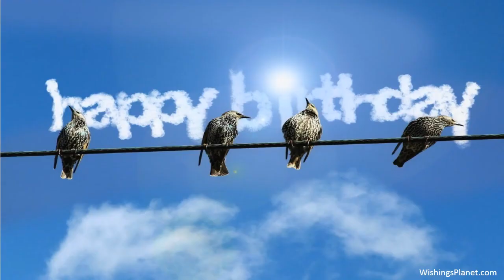Happy Birthday to Kara